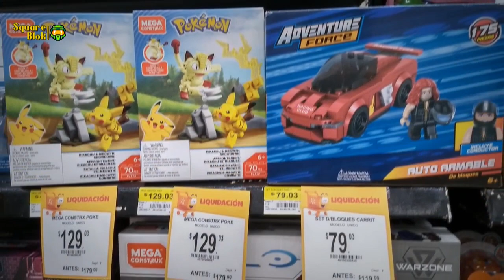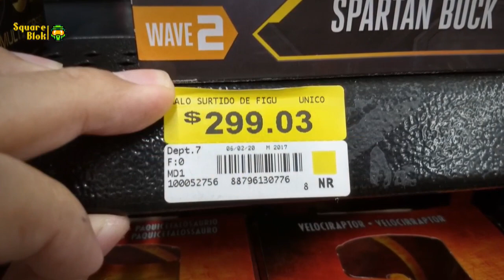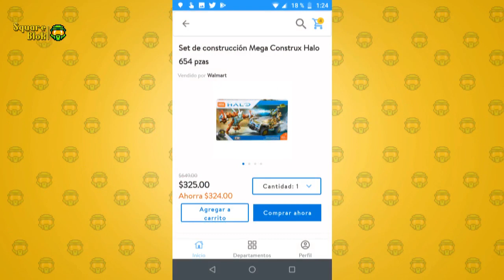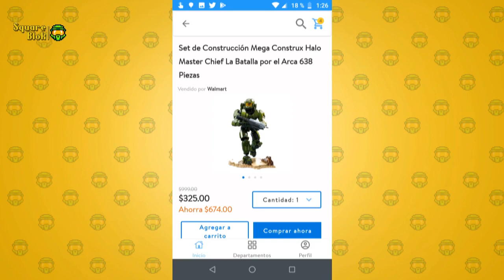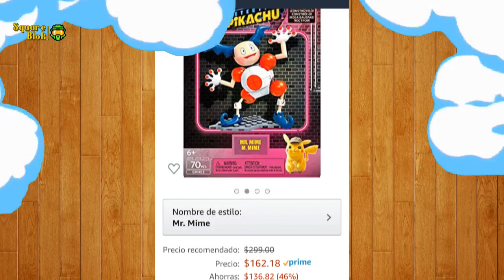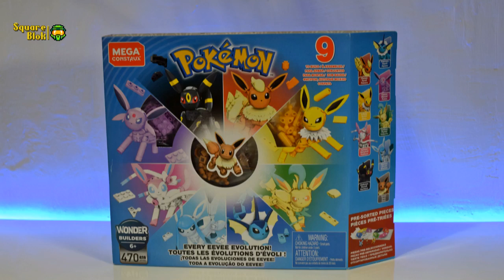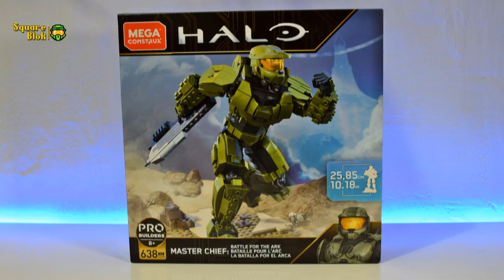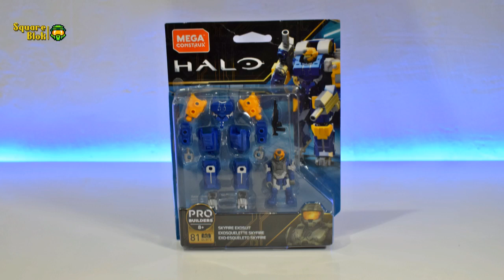Ofertas | Noticias | Nuevos Agregados a la Colección y más | Mega Construx